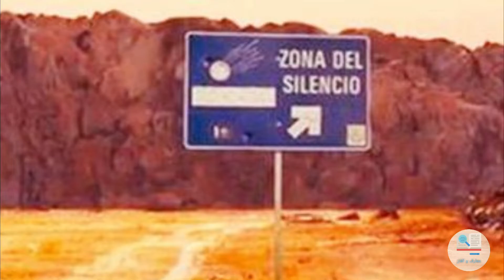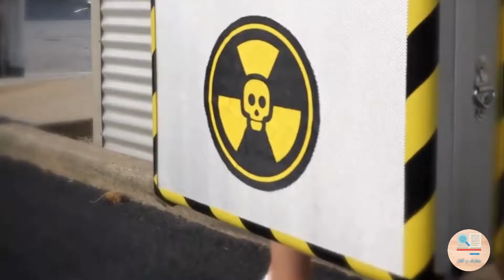حزام الصمت. . . . أسم على مسمى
السلام عليكم

العام 1930 في ذلك الوقت اكتشف الطيار المكسيكي فرانسيسكو سارابيا شيئًا غير عادي حول هذه المنطقة المميزة.

منطقة تقع على نفس خط العرض جنوب خط العرض الثلاثين مع منطقة مثلث برمودا و تقع فيها حوادث غامضة بشكل متكرر مقارنة بمثلث برمودا ولهما أساطير متشابهة

و ستسمى هذه المنطقة بعد أن يتعرف عليها العلماء لاحقا بحزام الصمت

سبب تسمية هذه المنطقة "بحزام الصمت" هو أن جميع إشارات الراديو والموجات القصيرة وموجات الهاتف وإشارات الأقمار الصناعية ... تتأثر بقوة قطبية غامضة تجعل من المستحيل اختراقها.

وفقًا لذلك، لا يستطيع الأشخاص في منطقة Mapimí الصامتة التواصل مع بقية العالم. لم يكتشف الخبراء والعلماء أي آثار للحياة البشرية في منطقة الصمت. فقط عدد قليل من أنواع النباتات والحيوانات تنمو هنا.

تقع هذه المنطقة في شمال المكسيك في وسط صحراء تشيهواهوا شديدة الحرارة، وقد تم اطلاق اسم ” منطقة حزام الصمت ”

من قبل عدد من السكان المحليين والعلماء والطلاب والزوار الذين يتجولون في المكان من وقت لآخر للبحث عن الكثير من الإجابات، حيث أنها واحدة من تلك العجائب الطبيعية الغامضة.

و لكن شهرة هذه المنطقة بدأت من القصة التالية
في 11 يوليو 1970.أجرى سلاح الجو الأمريكي تجربة إطلاق صاروخ يسمى أثينا من قاعدة جرين ريفر العسكرية في ولاية يوتا،
وفقًا للخطة ، تمت برمجة صاروخ أثينا ليسقط في منطقة تبعد حوالي 1126 كيلومترًا عن موقع الإطلاق. ومع ذلك ، فإن الشيء الغريب هو أن صاروخ أثينا طار آلاف الكيلومترات عبر الرمال باتجاه منطقة حزام الصمت

 قبل أن يسقط على الأرض. و كأن المنطقة تجذب المشاكل لها. قبل هذا الحادث ، قال بعض الخبراء العسكريين الأمريكيين إن صاروخ أثينا بدا وكأنه انجذب بقوة قوية نحو المنطقة.
كان الصاروخ يحمل حاويتين صغيرتين من مادة الكوبالت 57 المشعة. على الفور ، وصل فريق من المختصين السريين للعثور على الصاروخ الساقط.
امتد البحث الجوي على مدى ثلاثة أسابيع. أخيرًا ، عندما تم العثور على الصاروخ ، تم إنشاء طريق لنقل الحطام ، بالإضافة إلى كمية من التربة السطحية الملوثة.

كل هذه العمليات تمت في ظل سرية كبيرة من الأمن ، مما أثار شائعات وأساطير بين السكان المحليين حول ما كان يحدث.
لا أحد يستطيع أن يشرح بالضبط سبب حدوث الحالات الشاذة في هذه الأرض الغريبة. و هنالك أساطير أخرى عن السكان المحليين عن رؤية أجسام طائرة و مخلوقات غريبة

ردود العلماء

سرعان ما أصبح اسم Mapimí Silent Zone معروفًا. بعد فترة وجيزة، توافد الباحثون هنا لدراسة هذه الظواهر الشاذة. ومع ذلك، لم يتم توضيح السبب الرئيسي حتى الآن.

هناك العديد من النظريات التي تشير إلى أن المنطقة تأثرت بشدة بتأثيرات خارج الأرض وغيرها من التأثيرات الخارقة.

تبين من الابحاث أن هناك بعض الشذوذ الطبيعي في هذه المنطقة، حيث تم اكتشاف أن المنطقة عبارة عن طبقة ساخنة للنشاط النيزكي،

مما يزيد من احتمال وجود بعض الخصائص المغناطيسية غير العادية المرتبطة بالمعادن في التربة، ويحاول الباحثون تحديد ما إذا كانت المادة

المغناطيسية تحدث بشكل طبيعي أم أنها نتجت عن تلوث من آلاف أو ملايين السنين من القصف النيزكي.

ومازال هناك بعض التساؤلات حول إذا كانت الخصائص المغناطيسية العالية ناتجة عن أسباب طبيعية ، فهل هذا هو السبب في أن الكثير من الأشياء الغنية بالحديد في الفضاء تجد طريقها إلى هذه البقعة النائية على الأرض ؟

أذا تبقى هنالك تساؤلات كثيرة عن أشياء كثيرة ليس لنا علم بها أو تفسير واضح لها و يبقى علمها عند الله سبحان و تعالى

أراكم في الفديو القادم

المصادر